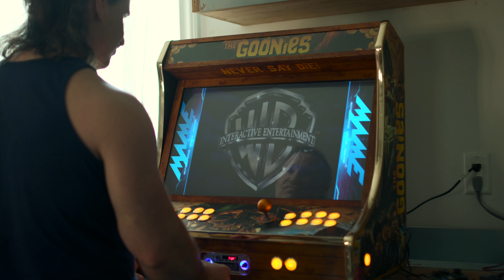Was Jay Cutler Right About Rep Ranges for MUSCULAR GROWTH?